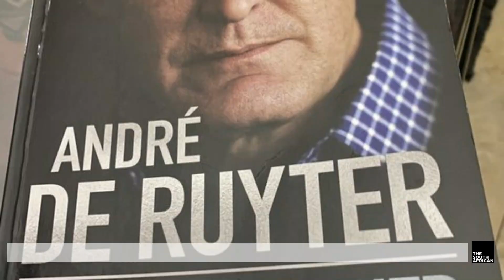DAILY NEWS BRIEFING: Minor dies after inverter keeping breathing machine on runs of charge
A Bromhof family in the City of Johannesburg has blamed Eskom after their three-year-old girl died after the inverter that keeps the minor’s breathing machine ran out of charge due to load shedding.

VIDEOS: Pixabay